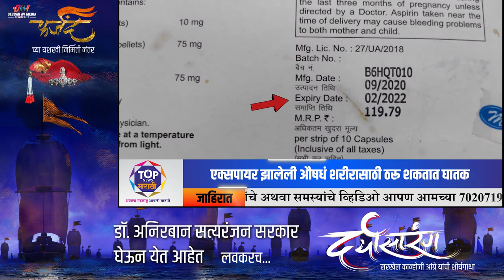एक्सपायरी डेट झालेली औषधं घेताय तर मग ही बातमी एकदा पाहाच!